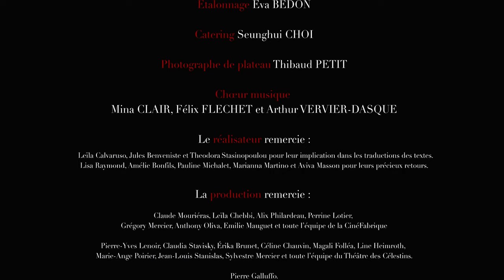Elettra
Réalisateur Tommy Baron

Elettra est l’adaptation au format court du mythe d’Électre : Électre rêve de venger son père en tuant sa mère. Lorsque son frère, Oreste, revient à Argos après des années passées à se cacher, leur plan va enfin pouvoir être mis à exécution.

Avec Leila Calvaruso, Jules Benveniste et Sylvie Chombart

Générique

Réalisateur Tommy Baron / Producteurs Louise Petit et Bruno Morat / Cheffe opérateur image Éva Bedon / Assistant caméra Cyan Jayr / Chef opérateur son Arthur Vervier-Dasque / Assistant son Simon Bauloz / Directeur de production Bruno Morat / Montage image Susie Messina / Musique originale Félix Fléchet et Arthur Vervier-Dasque/ Étalonnage Éva Bedon/ Montage son Arthur Vervier-Dasque / Mixage Simon Bauloz

Avec la voix de Theodora Stasinopoulou